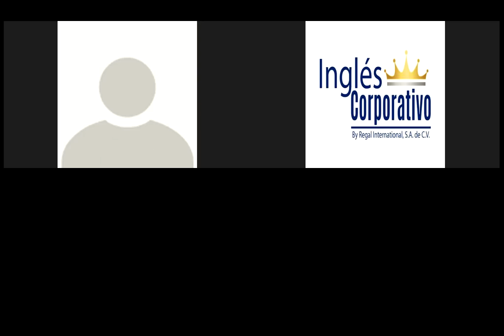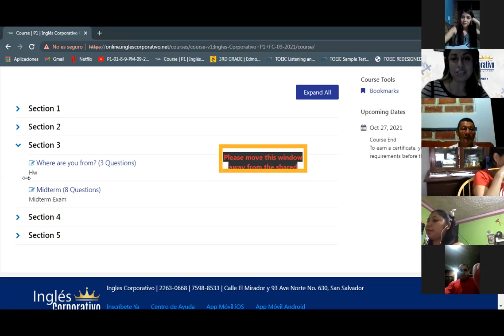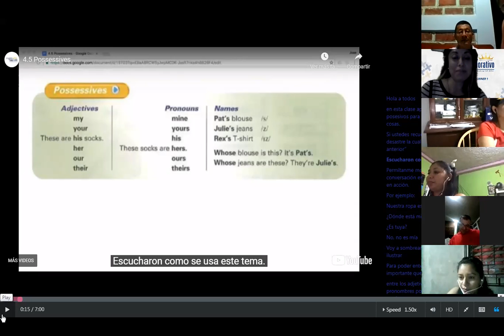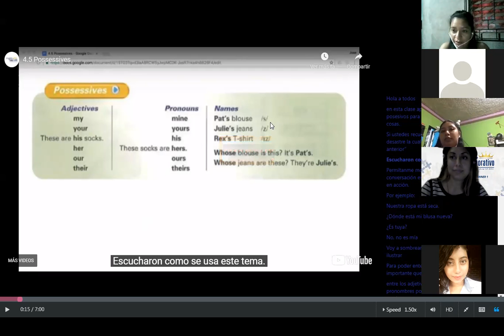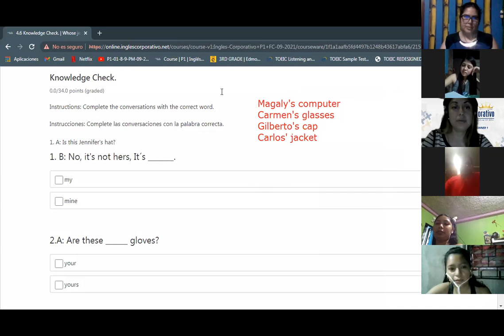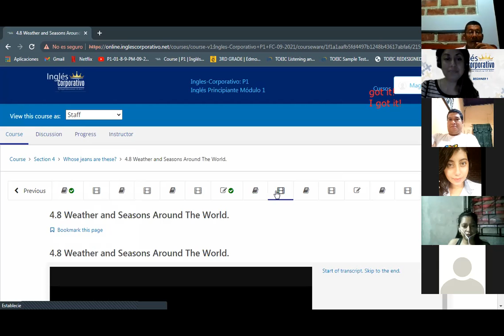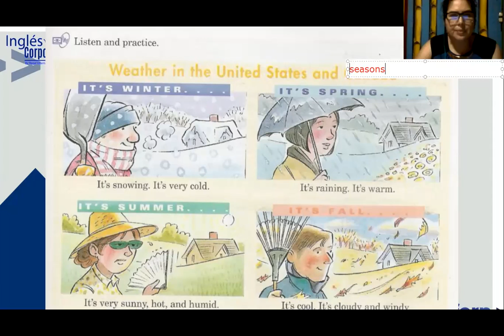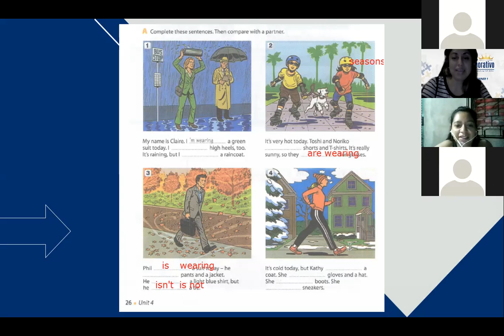Ingles Corporativo-What's the weather like? Day 9